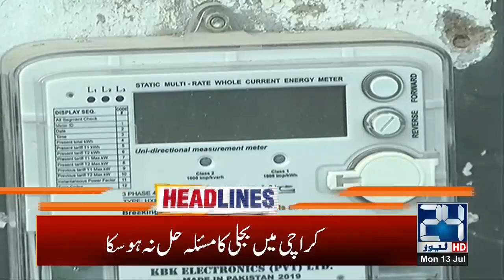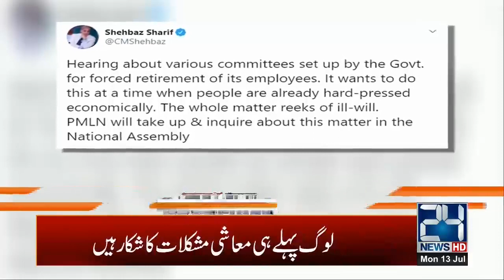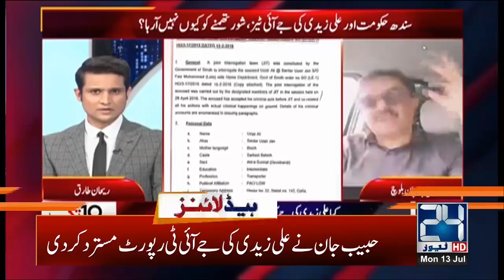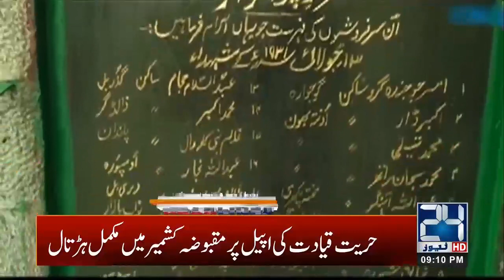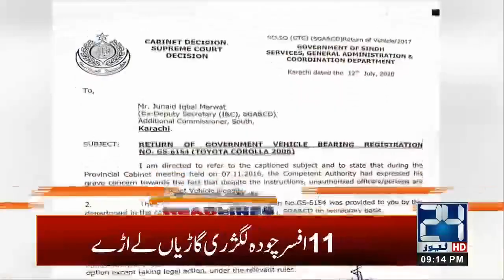9pm News Headlines | 13 July 2020 | 24 News HD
9pm News Headlines | 13 July 2020 | 24 News HD.mp4

24 News HD is one of the leading news channels of Pakistan bringing you the latest current affairs from Pakistan and around the world.  Live National Assembly and Senate Session.